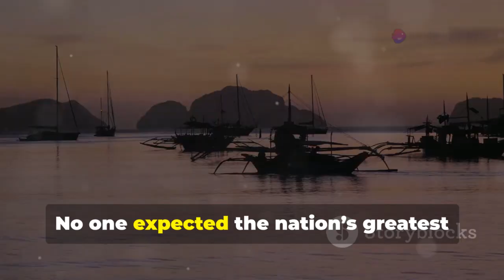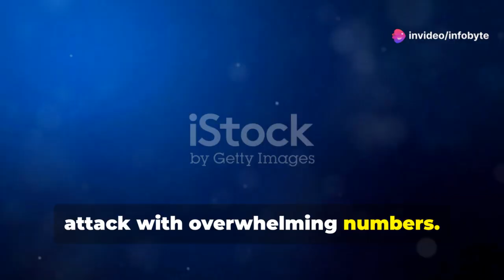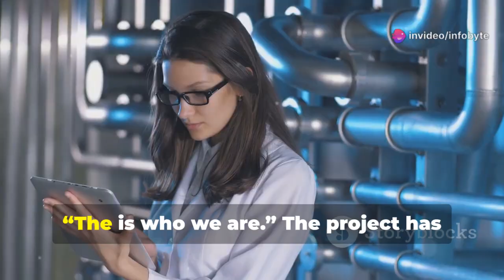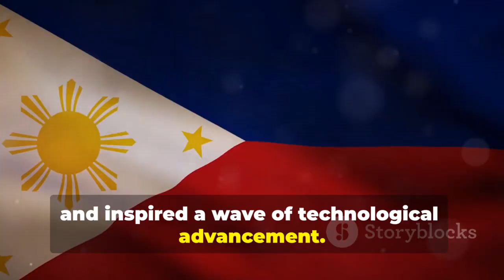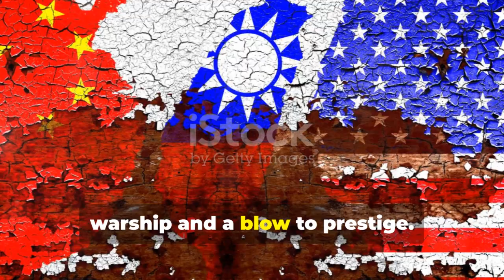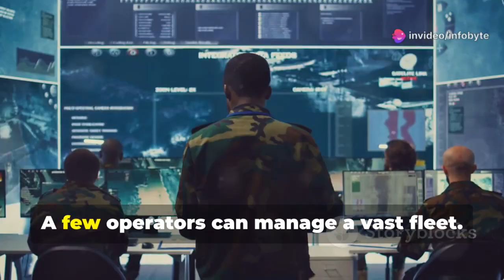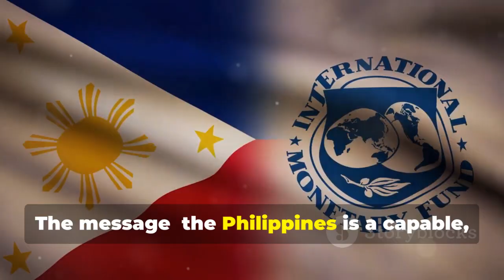The Philippines’ Game-Changing Maritime Drone Stuns the Region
The Philippines has just revealed a new maritime drone that has left Asia stunned. This unmanned naval platform represents a massive leap in maritime defense, offering unmatched versatility in surveillance, reconnaissance, and offensive missions. Its design is a testament to the Philippines’ determination to modernize its defense forces and safeguard its maritime sovereignty.

This video dives deep into the specifications, capabilities, and real-world applications of this drone. With stealth capabilities, AI-driven targeting systems, and extended operational ranges, this technology gives the Philippines a strategic advantage in one of the world’s most contested regions.

We’ll break down everything you need to know: how this drone stacks up against other military systems, its potential impact on regional security, and the future of naval warfare in Asia. Whether you’re a defense enthusiast or simply curious about emerging tech, this video is your ultimate guide.

References: Philippine Navy press releases, Asia-Pacific Security Review, Military Technology Reports.